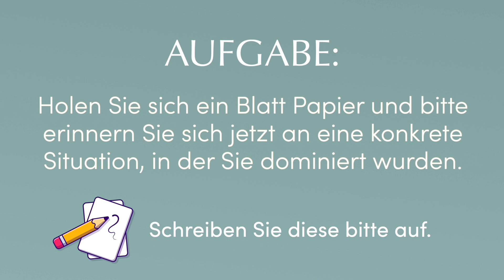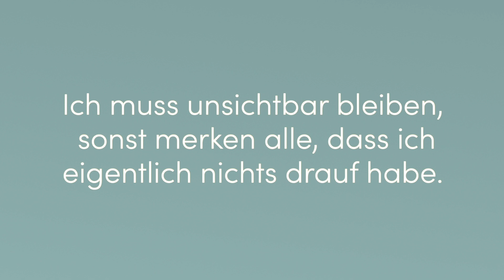Alpha-Tiere: Wie man dominante Menschen alsTrainingspartner nutzen kann (ohne unterzugehen)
Personen fallen Ihnen ins Wort und sie können nicht ausreden. Sie erleben Verunsicherung, wenn Sie mit dominanten Personen in Kontakt gehen? In diesem Video gebe ich Ihnen 6 ganz konkrete Tipps, wie sie eine neue Haltung einnehmen können.

Ich wünsche Ihnen viel Spaß,
Ihre Dr. Sepideh Maria Ravahi

Dr. Sepideh Maria Ravahi ist als Diplom-Psychologin und psychologische Psychotherapeutin tätig. Für sie umfasst der Begriff “Verhalten” in seiner modernen Weiterentwicklung auch: Gefühle, Gedanken, physiologische Reaktionen und das konkret ausgeführte Verhalten. Ihre Vorgehensweise ist verhaltenstherapeutisch innerhalb eines integrativen Behandlungskonzepts vor dem Hintergrund eines humanistischen Menschenbildes. Dieser umfassende Ansatz in Kombination mit enger Zusammenarbeit anderer Kolleginnen und Kollegen, Medizinern, Entspannungs- und Achtsamkeitstherapeuten ermöglicht es, den zu behandelnden Personen, so gut es nur geht, gerecht zu werden.

Holistic House ist Ihr Portal für holistische = ganzheitliche Gesundheit an der Schnittstelle zwischen Schulmedizin und komplementären Heilansätzen. Unsere Ärzte sind in beiden Welten ausgebildet. Ein wichtiger Schlüssel zu Gesundheit ist heute, die unterschiedlichen Methoden umfassend zu verstehen. Wir integrieren das Wissen Jahrtausender alter Heilkunst aus Ost und West. Damit Sie so lange wie möglich so gesund wie möglich bleiben. Damit Sie sich revitalisieren, stärken und Ihr biologisches Alter reduzieren können.